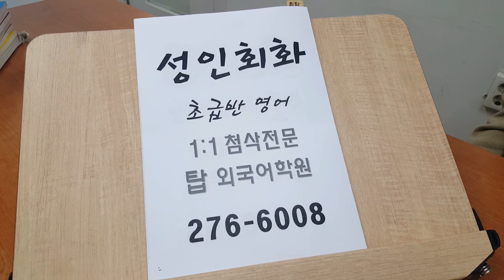전주 탑외국어학원 성인영어회화 초급반 200120